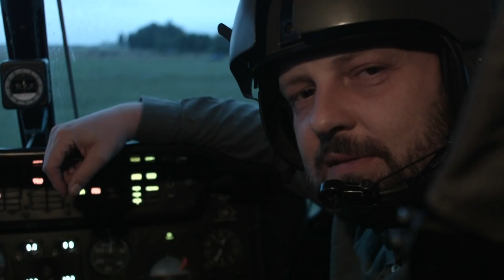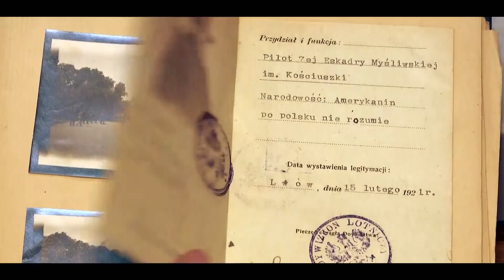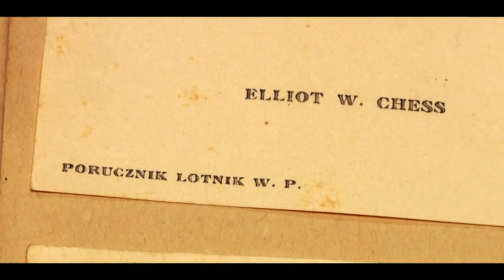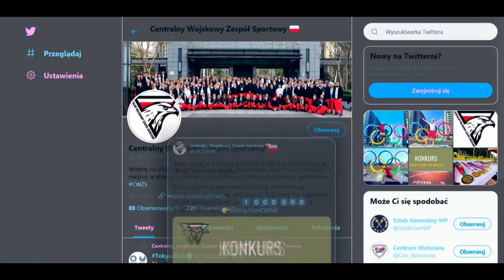wojsko-polskie.pl 31/2021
W odcinku: nocne loty w 25 Brygadzie Kawalerii Powietrznej, desant na Jeziorze Żywieckim, historia pilotów Eskadry Kościuszkowskiej.